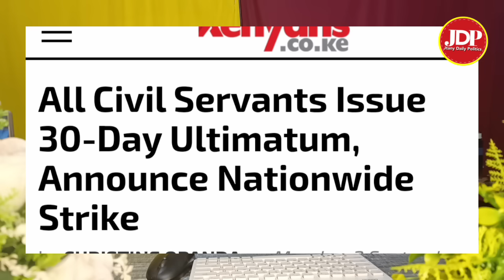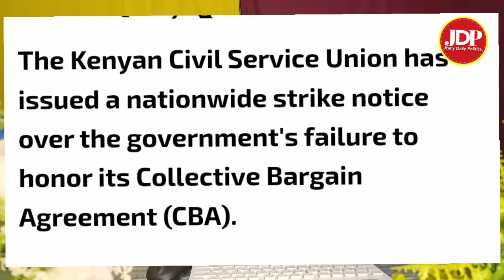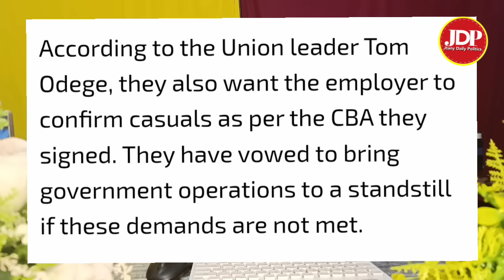Moment of shame! President RUTO totally embarrassed in china